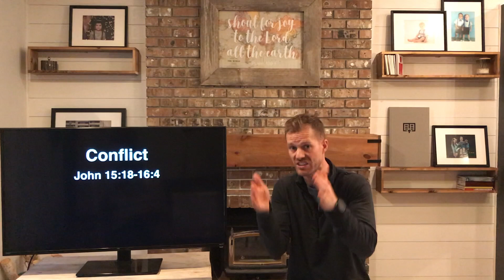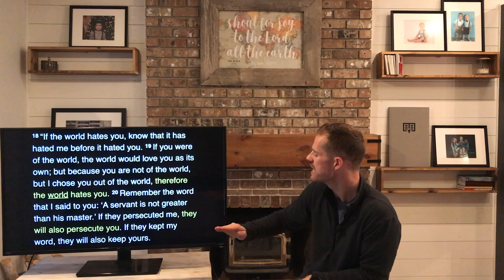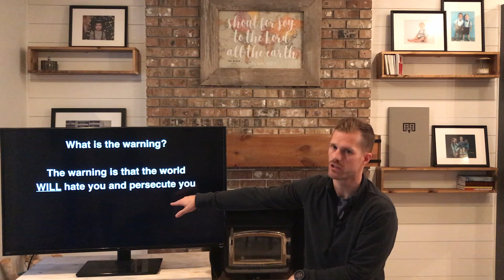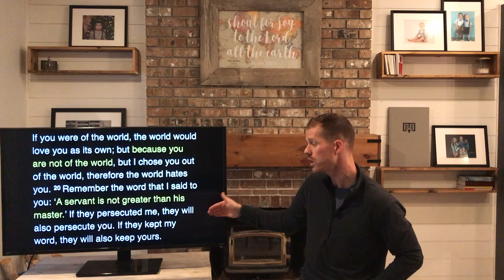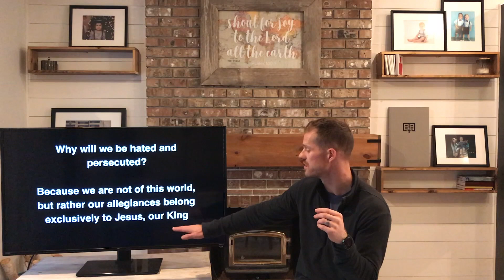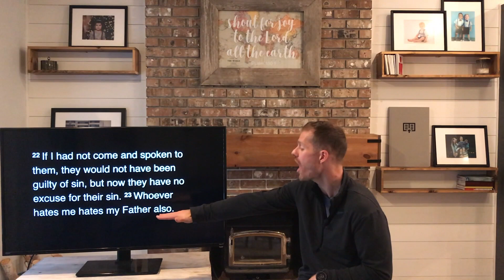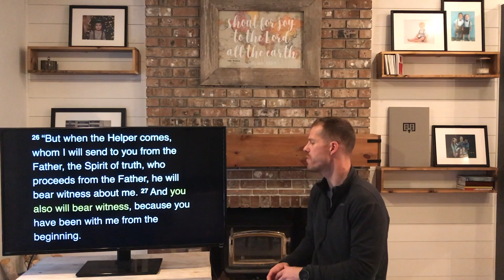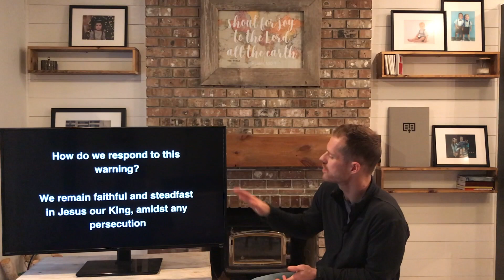Conflict | Zack Dunckley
The Mission is a gospel-centered church growing in Jesus, gathering together and serving others.